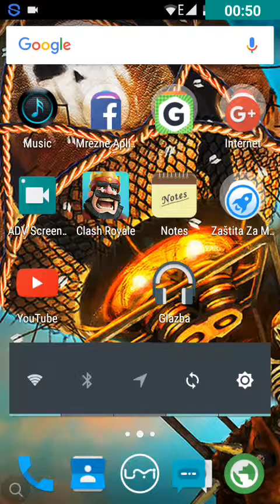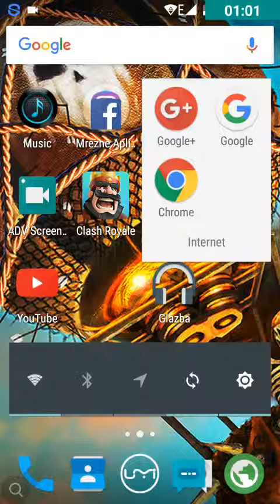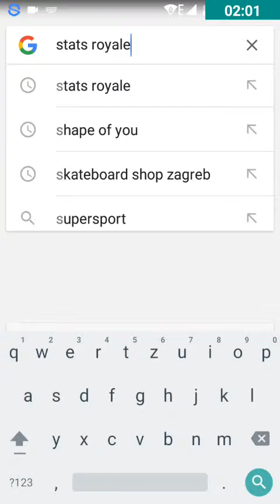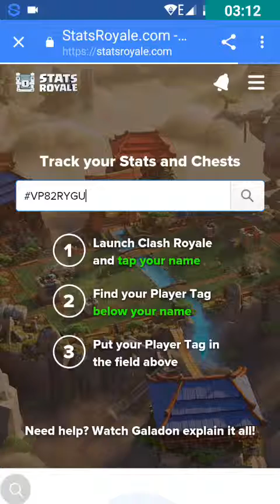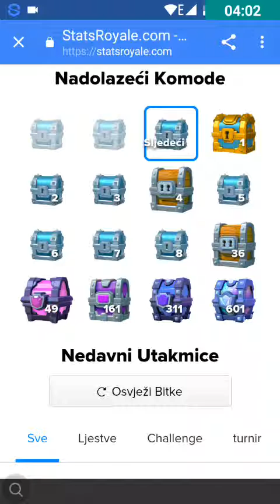Kako vidjeti koji ce te sljedeci chest dobiti u clash royalu